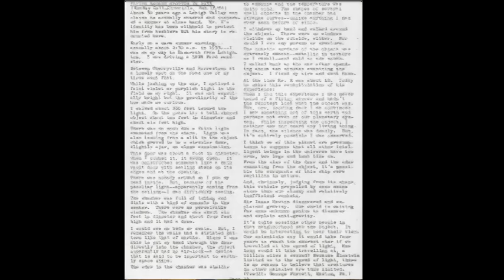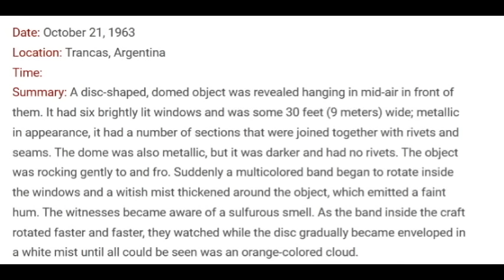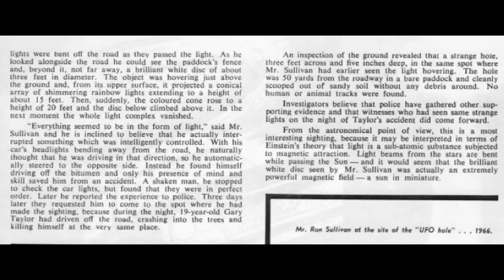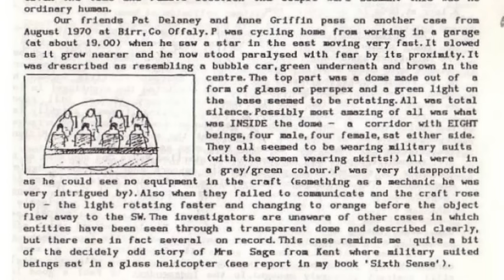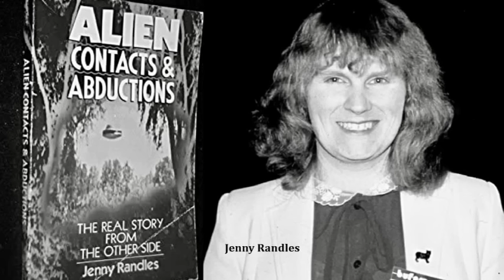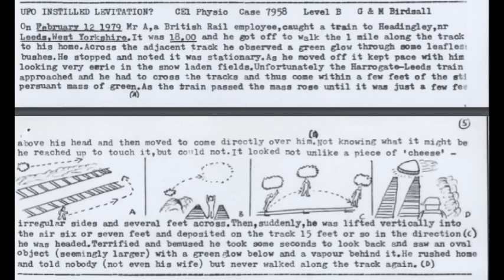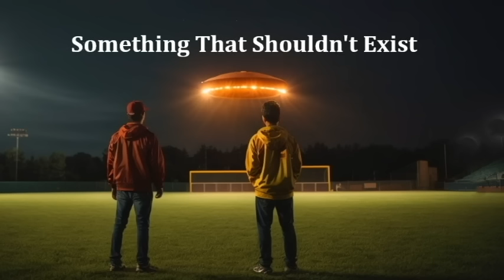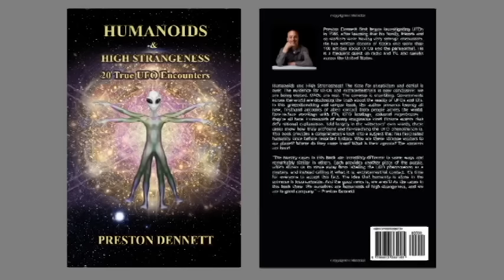INCREDIBLY ODD: Ten Very Strange Encounters with UFOs and Humanoids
UFO Encounters can be very weird, but some are incredibly odd. Some contain extremely high levels of strangeness with unique or rarely seen features. These are the kinds of cases that provide important insights into the nature of the UFO phenomenon. This video presents ten exceptionally odd cases, reaching back to the 1930s up to the present day. They come from all over the world. And they provide undeniable evidence for the reality of the extraterrestrial visitations.

SOMETHING NOT OF THIS EARTH. In 1933, a young man was driving late at night near Cherryville, PA and saw a strange purple light out in a field. Approaching, he was amazed to come upon some type of weird craft. And the door was open. Peering inside, he saw bizarre, unrecognizable equipment. He had never heard of UFOs, and it wasn’t until years later that he realized that the object was probably an alien craft.

KNOCKED OVER BY A UFO. On Oct 21, 1963, the Moreno family of Trancas, Argentina was woken by six glowing discs landed near their home. One was very close to them and when they went to investigate, it exploded with light, knocking them to the ground. For the next 40 minutes, the craft targeted their home with beams of light, raising the temperature inside to over 100 degrees. Afterward, it left evidence behind that amazed everyone.

UFO BENDS CAR HEADLIGHTS. Late at night on Apr 4, 1966, Ron Sullivan drove near Ballarat, Australia and came upon a landed. As he approached, his headlights bent by themselves, veering off the road and onto the object. Ron was barely able to keep his vehicle on the road. The object took off, and so did Ron. Two days later, another man driving by the exact same spot suffered an unexplained fatal accident.

THE UFO AND THE BLOODMOBILE. On the evening of Mar 5, 1967, Beau Shertzer and a nurse were driving a bloodmobile along Route 2 in the Ohio Valley when a UFO appeared and began to pace them. To their shock, the UFO extended to weird arm-like devices as if trying to capture the bloodmobile. Thankfully, oncoming traffic aborted the encounter. Beau was so traumatized, he refused to drive that route ever again.

THE BUBBLE-CAR UFO. One night in Aug 1970, Mr. P was riding his bicycle to his home in Birr, Ireland when he saw a bright star-like object zoom toward him and stop overhead. He could now see that it was a craft with a clear glass-like dome. He could hardly believe what he saw inside: four men and four women in military uniform sitting in two rows of seats.

CAR COOKED BY AN ALIEN. While driving along I-75 near Ashburn, GA, late at night on Oct 19, 1973, Mrs. Robinson’s car inexplicably broke down. Sensing a presence, she looked to her left and saw a short robotic entity staring at her. For the next five minutes it walked around her car, and then disappeared. Afterward, her car engine was so hot, it practically melted.

STUCK TO THE WALL BY A UFO. In 1976, a young man was babysitting his younger brother in their home in Bangor, Ireland. Oddly, the younger brother suddenly went to bed, the house heated up and all traffic noise stopped. Looking outside, the witness saw a glowing craft hover over the road. Without warning, it struck him with a beam of light, lifted him off the floor, threw him against the wall, and held him there. When it left, strange landing traces were found outside.

LEVITATED BY A UFO. On Feb 12, 1979, a man walking along the train tracks in Headingly, England saw a green object pace him. Suddenly, it moved overhead, pulled him up into the air, and carried him several feet forward. Then it set him gently back down and zoomed off. The witness was so shocked, he refused to ever walk that route again.

CONVERSATION WITH A UFO. On Mar 24, 1988, Mr. R was drawn outside by a strange light over his home in Tetbury, England. Suddenly it was right over his head and struck him with a beam of light. To his shock, the UFO spoke to him. Mr. R ended up having a long conversation with the UFO, which warned him that humanity's use of atomic power.

SOMETHING THAT SHOULDN’T EXIST. One night in Feb 2013, two teenagers from Richmond, BC, Canada were taking a walk, when a UFO appeared over their heads. They followed it to a nearby school and were shocked to see a black entity hanging upside from the monkey bars. It was an encounter that would change their lives forever. To learn more about this case (and many others,) check out my book, “Humanoids and High Strangeness: Twenty True UFO Encounters.” Now available!

These ten cases provide a fascinating glimpse into the high strangeness that seems to be a big part of the UFO phenomenon. And although they are all incredibly odd, the fact that there are so many of them, viewed by multiple witnesses and supported by a wide variety of evidence, makes them hard to dismiss, ignore or explain away. UFOs are real! We are being visited by a wide variety of ETs. The truth is coming out!